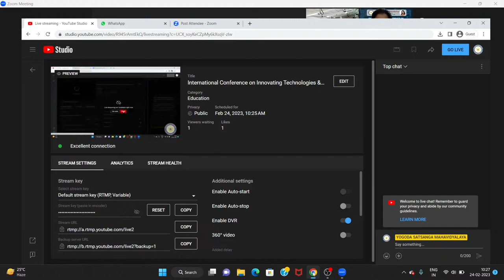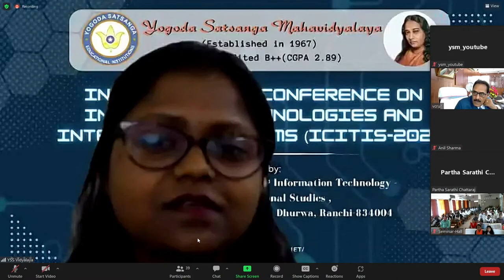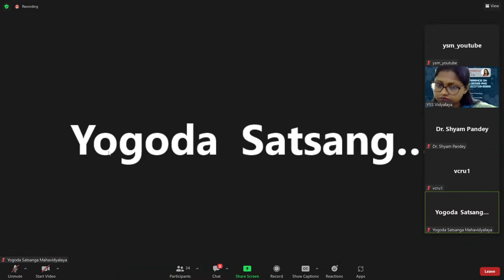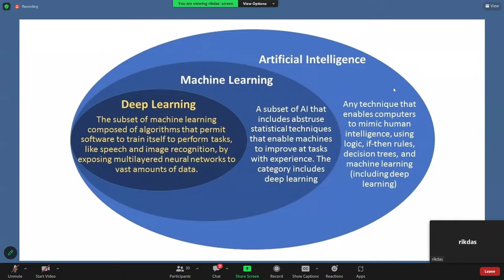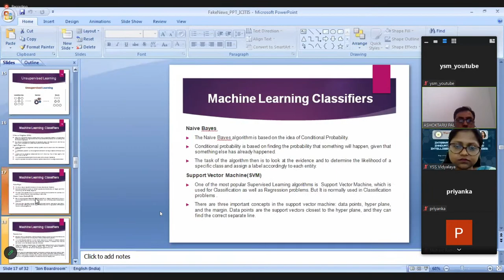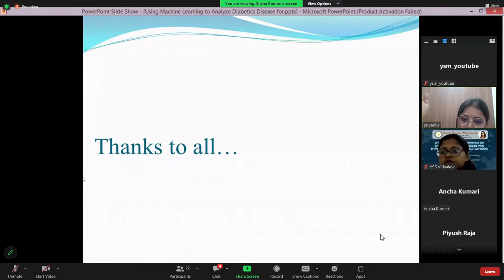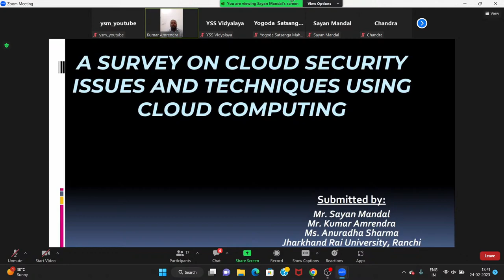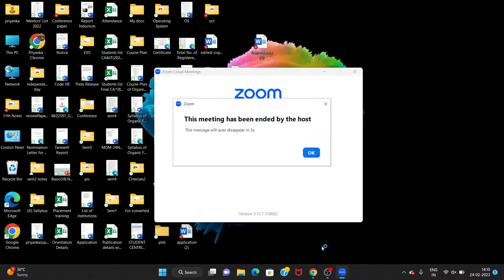International Conference on Innovating Technologies & Intelligent Systems 2023 (ICITIS-2023)-I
1st Day of International Conference on Innovating Technologies & Intelligent Systems 2023 (ICITIS-2023)
24th and 25th February 2023
Yogoda Satsanga Mahavidyalaya